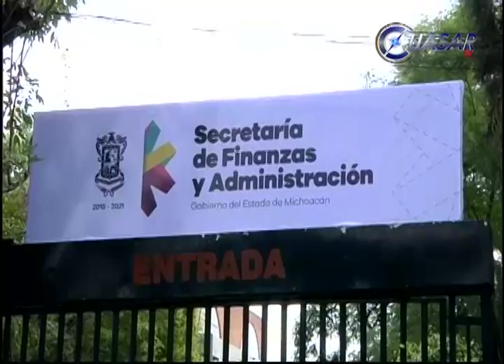Continúa bloqueo de la CNTE en finanzas hasta que se resuelvan sus peticiones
Por segundo día consecutivo la CNTE mantuvo su bloqueo fuera de la Secretaría de Finanzas y no se moverán hasta que sean solucionadas sus demandas, dijo el secretario de organización de la CNTE, Gamaliel Guzmán Cruz...